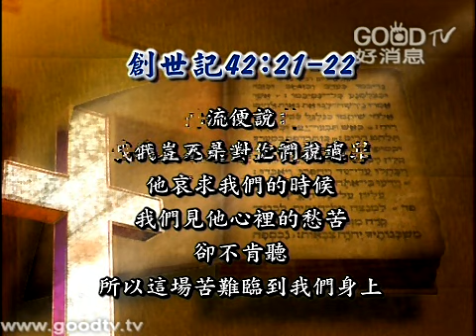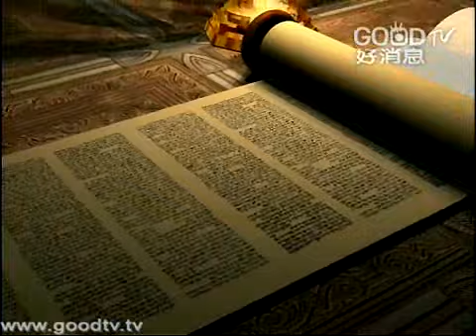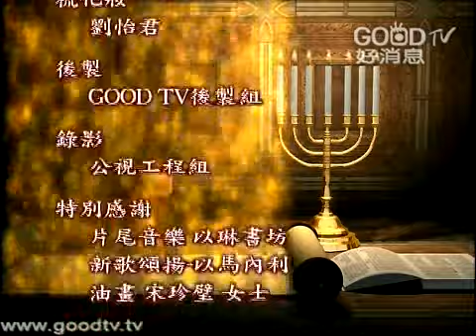空中主日學 ~舊約精讀 ~創世記(80)